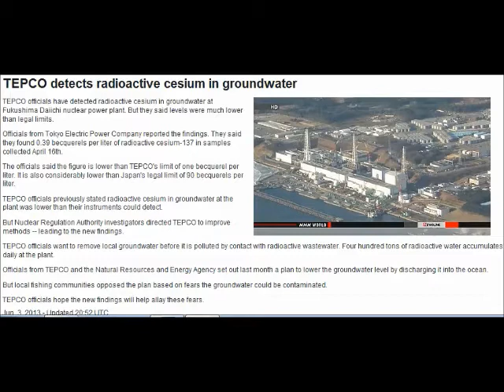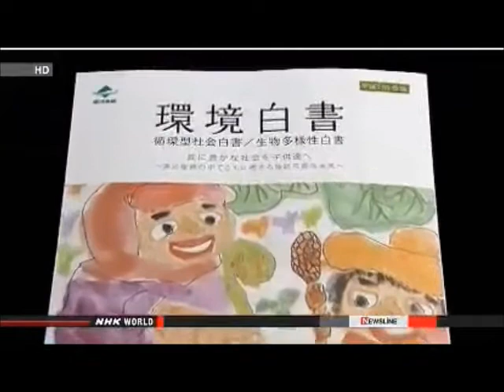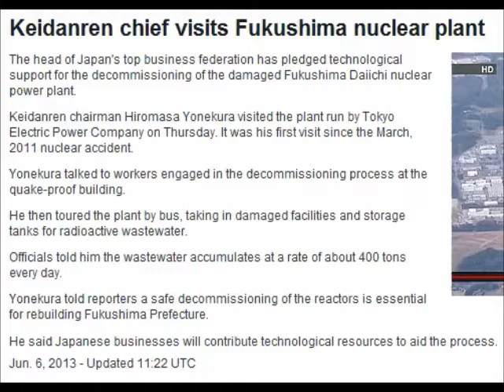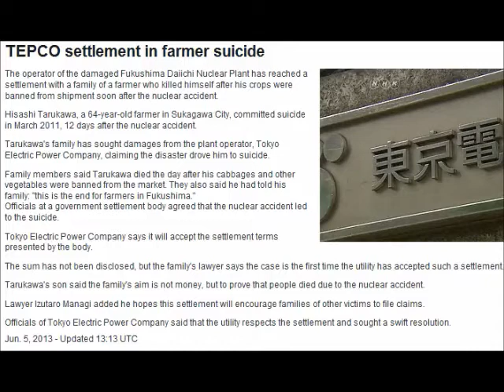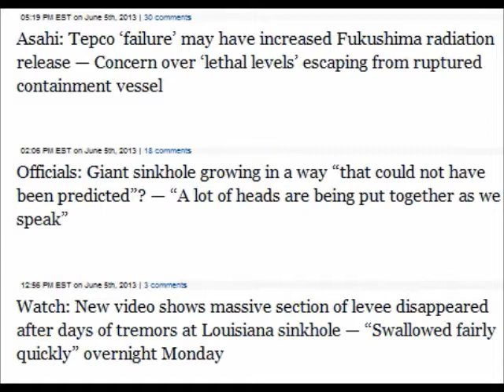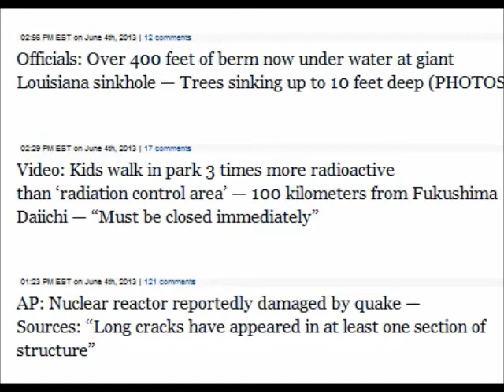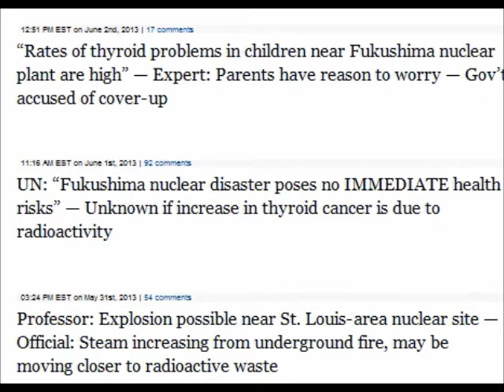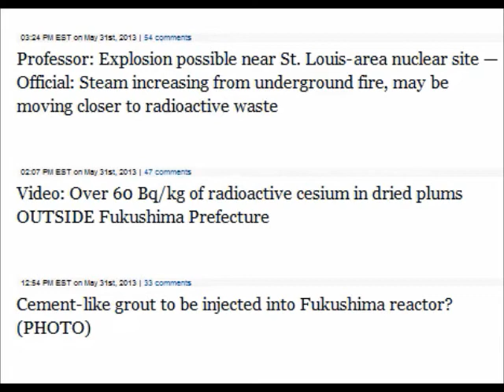Nuclear News, June 1-6 2013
SHIKA PLANT OPERATOR FINDS NO SIGN OF ACTIVE FAULT

 The operator of the Shika nuclear power plant on the Sea of Japan coast says there's no data to suggest that a fault under the plant is active.

Hokuriku Electric Power Company will submit its findings to the Nuclear Regulation Authority on Thursday.

The government bans the construction of nuclear reactors above active faults.

A government agency last year ordered the company to conduct a geological survey. Some experts said there was a chance that a fault under the No.1 reactor of the plant in Ishikawa Prefecture was active.

The company says it dug a tunnel 40 meters underground near the reactor building to obtain sediment samples.

It says it found substances indicating that the fault was formed by underground water seeping into cracks. There were no signs that the soil above the fault had slid vertically.

Utility officials say the results show no evidence that the fault is active.

The NRA plans to conduct fault surveys at 6 nuclear plants in Japan.

They concluded last month that a fault under the No.2 reactor of the Tsuruga nuclear plant in neighboring Fukui Prefecture is active.

They have yet to announce a timetable for official probes at the Shika plant and the Mihama plant in Fukui Prefecture.

KAN: ONLY NUCLEAR-FREE SOCIETY CAN AVOID ACCIDENTS

 Japan's former prime minister Naoto Kan says the only way to completely avert nuclear accidents is to build a society that can do without nuclear power.

Kan made the comment on Tuesday at a seminar in San Diego, California. It was hosted by US citizens group opposed to nuclear power.

Kan explained to the audience the situation following the accident at the Fukushima Daiichi nuclear power plant in March 2011. He was the prime minister when the earthquake and tsunami hit northeastern Japan and caused the nuclear accident.

Kan said that the worst case scenario at the time would have required the evacuation of some 50 million people from Tokyo and surrounding areas.

Kan called for building a global network to convey the dangers of nuclear power so that societies that do not depend on it can be created.

Former chairman of the US Nuclear Regulatory Commission Gregory Jaczko also took part in the seminar. He said authorities in charge of nuclear plants should acknowledge that accidents do happen and should seriously consider the huge damage such accidents would cause.

Kan told NHK after the meeting that this was the first time he took part in an anti-nuclear power conference outside Japan.

He said will accept more offers from abroad to lecture on nuclear power and will work to end dependence on the energy source both at home and abroad.

PHOTOS RELEASED OF FUKUSHIMA REACTOR PROBE

 Japan's nuclear regulators have released photographs of their first on-site investigation of the 2011 accident at the Fukushima Daiichi nuclear power plant.

The new investigation by the Nuclear Regulation Authority is focused on whether the March 11 earthquake damaged the plant's No. 1 reactor's cooling system before the arrival of a massive tsunami.

The authority released 4 photographs shot on the 4th floor of the No.1 reactor building. They were shot by 5 officials from the authority's secretariat last Friday.

The photos show the cooling system's red water tank and air-conditioning system in which parts were displaced and damaged.

Utility workers say they saw water leaking on the 4th floor near the tank immediately after the earthquake hit. The plant's operator, Tokyo Electric Power Company, says the water came from a fuel pool on the floor above and leaked into the air-conditioning system.

Nuclear regulators only stayed on the 4th floor of the reactor building for about 15 minutes due to high radiation levels.

The officials' highest reading for exposure was 4.8 millisieverts which is about 5 times Japan's maximum permissible dose per year for the general public.

The regulators say they shot hundreds of photographs and 40 minutes of video.